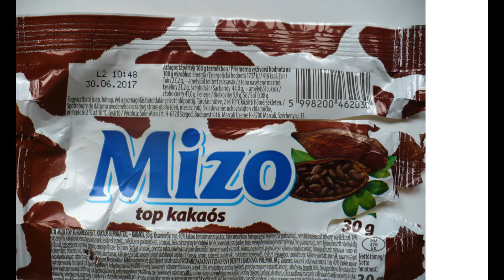MIZO, HUNGARY: SWEET CURD WITH COCOA IN DARK CHOCOLATE